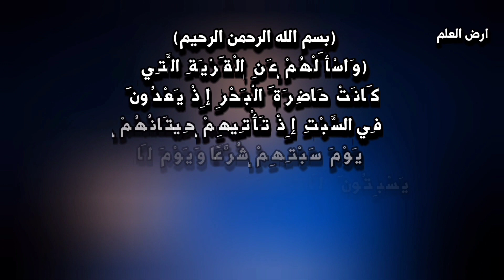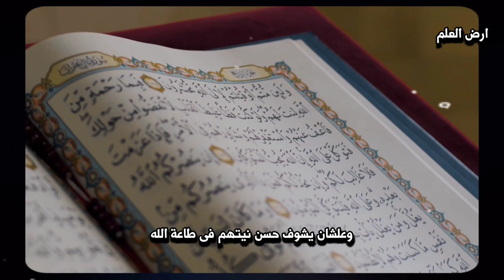قصص القرآن- قوم تحولو الى قرده والسبب عجيب- اصحاب السبت | ارض العلم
حسابى على التيك توك:

اكونت فيس بوك 👇🏻

من هم اصحاب السبت
اصحاب السبت كاملة
قصص الهلاك فى القران

قصص اصحاب السب
تقصة أصحاب السبت و الصي
دالشريعة الإسلامية
قصص اصحاب السبت
قصة أصحاب السبت و الصيد
تفسير قصة اصحاب السبت
اصحاب السبت قصص الانبياء
قصة اصحاب السبت الشيخ عثمان الخميس
اصحاب الرس وقوم تبع
قصة أصحاب السبت في القرآن
أصحاب السبت قصة
قصة اصحاب السبت مختصرة
قصة اصحاب الرس
قصة اصحاب السبت في القران
قصه اصحاب السبت
قصة يوم السبت
قصة اصحاب السبت العريفي
قصة أصحاب يوم السبت